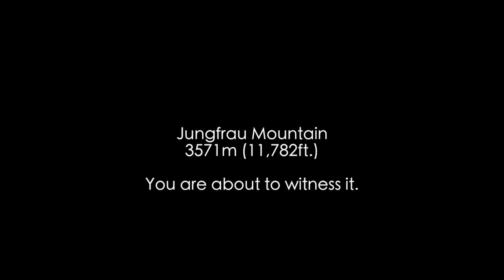TOP OF EUROPE: JUNGFRAU MOUNTAIN IN HD (AMAZING SWITZERLAND ALPS / SWISS ALPS)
Jungfrau Mountain, a part of the Bernese Alps, in Switzerland. Actual elevation is 4,158m but public viewpoint is at 3571m as seen in video. This was one of the coolest places I've ever been to and recommend it for everyone. We traveled up by train and visited the peak which is officially called Jungfraujoch.

All footage is original and my own.